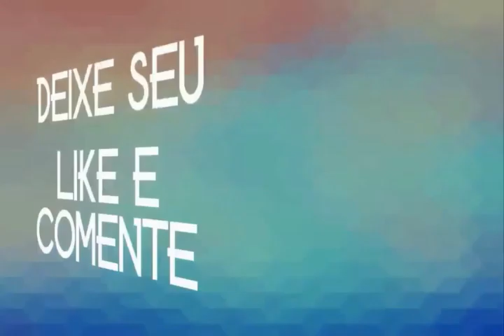FORRÓ TOP VIP & GUILERMETECLAS 2020